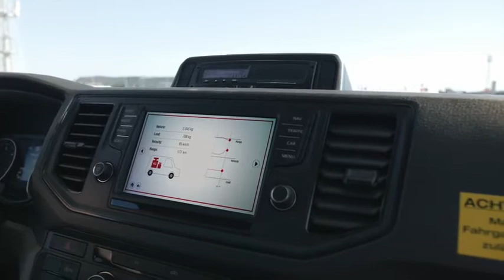FEV On Board Weighing Function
With new on board weight regulations for commerical vehicles coming in 2021 in the EU, FEV’s software solution for real time vehicle weight determination can be integrated into any (EV) vehicle type.